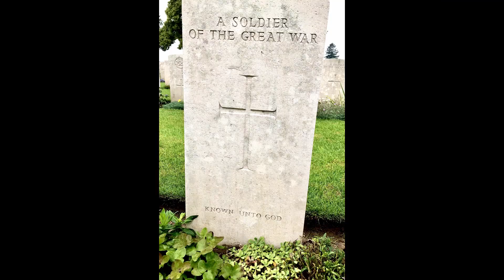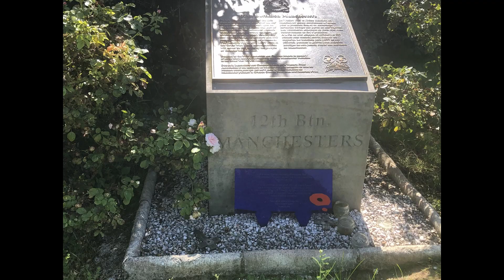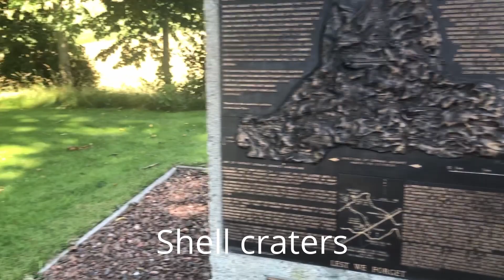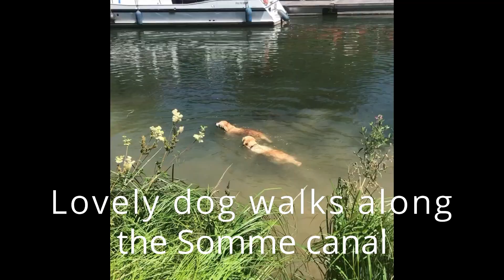ROAD TRIP IN FRANCE - PART 6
VISITING THE SOMME CEMETRIES AND BATTLEFIELDS. PERONNE CAMPSITE  in June 2021 I stayed overnight at Delville Wood on the way to the Dordogne for a holiday.  When I returned to the UK in July I stayed at Peronne campsite for two nights. I visited Delville Wood memorial and cemetery, Pozieres, the Commonwealth War Graves memorial to those without a grave, the Welsh memorial at Mametz Wood, the 12th battalion Manchester memorial and a number of cemetries. The area is well worth a visit and it's a useful place to stop near Calais.